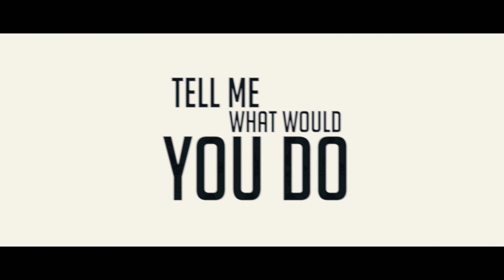Clockartz - No Tomorrow (Official Videoclip)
Shifting into full gear in 2017, Italian duo Clockartz has truly proven themselves time after time. Dropping colossal slammer “Rockafella” last month, the buzz from this tune was oh so real, as it caused total havoc amongst fans and artists alike!

Now, the boys are more than ready to continue their breakthrough with an abundance of stellar tunes! Their forthcoming release, titled “No Tomorrow” is based on embracing the here and now, as we never know what tomorrow will bring. To be released on Unleashed Records, this slammer is backed with a killer video-clip recorded at Qapital 2017.